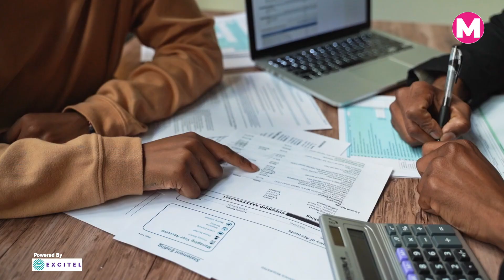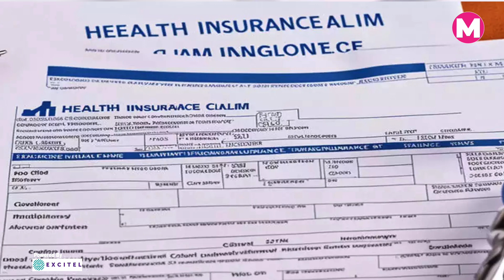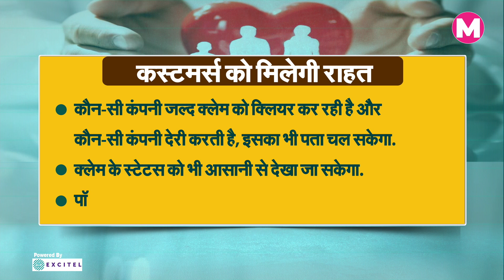Health Insurance Claim हो रहा Reject, National Health Claims Exchange Portal से कैसे मिलेगा फायदा ?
हेल्थ इंश्योरेंस आज के समय में हममें से ज्यादातर लोगों के पास है। कोरोना के बाद हेल्थ इंश्योरेंस की मांग भी बढ़ी है। हालांकि क्लेम के दौरान रिजेक्शन भी काफी देखे जा रहे हैं। क्लेम सेटलमेंट में आने वाली दिक्कतों को दूर करने के लिए नेशनल हेल्थ अथॉरिटी ने नेशनल हेल्थ क्लेम्स एक्सचेंज पोर्टल लॉन्च करने जा रही है। स्वास्थ्य मंत्रालय के मुताबिक, इस नए सेटलमेंट पोर्टल का मकसद क्लेम मिलने में होने वाली देरी को कम करना है। तो आइए इस वीडियो में समझते हैं कि नेशनल हेल्थ क्लेम्स एक्सचेंज पोर्टल से आपका क्या फायदा होने वाला है।